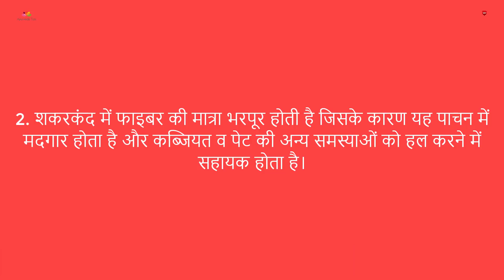शकरकंद के फ़ायदे | Health Benefits Of Sweet Potato in Hindi | Ayurveda Tips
जवां बने रहना है तो खाएं शकरकंद. शकरकंद को हर तरह से पसंद किया जाता है, उबालकर या फिर किसी व्यंजन के रूप में भी। स्वास्थ्य के लिए शकरकंद कई तरह से फायदेमंद होता है, जिसके बारे में आपको जरूर जानना चाहिए।